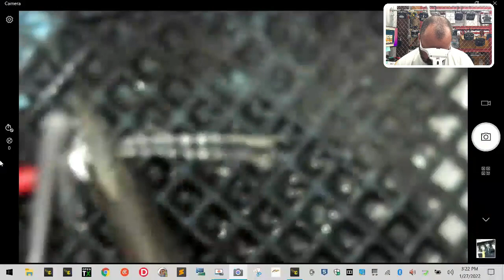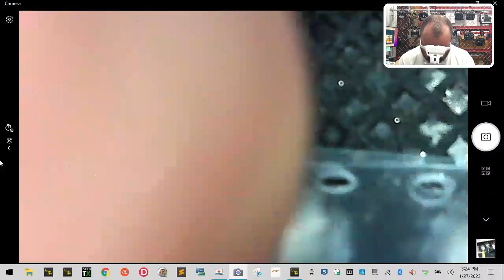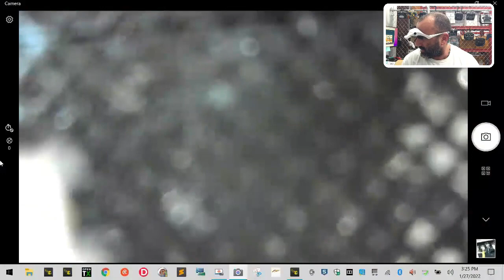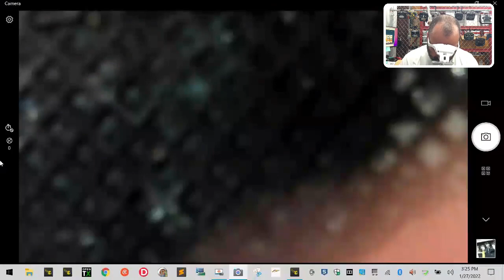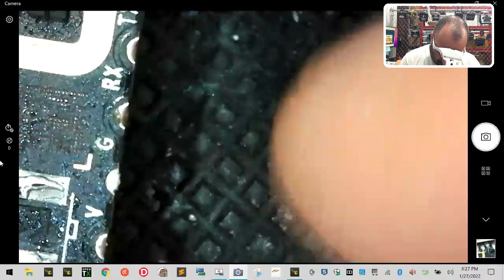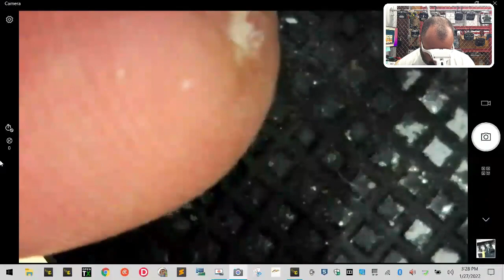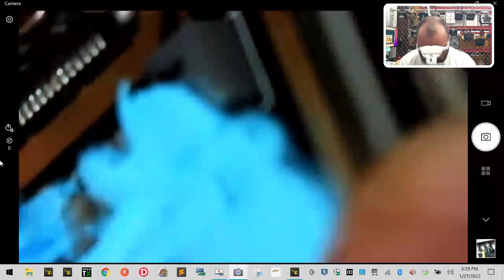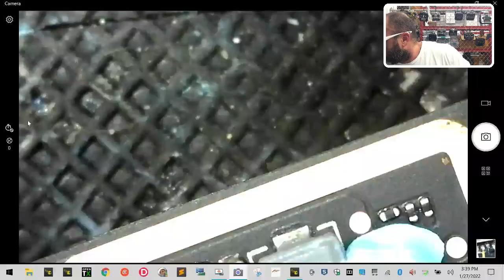RMA 14439 Caddx Vista UFL Repair - This one was fun from CycloneFPV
Please note that we disable comments on videos that will be used for middle school and high school learning.

Rotor Rascals – Cyclone FPV's drone club, Rotor Rascals, is an approved AMA (Academy of Model Aeronautics) Charter Club. Members can enjoy the benefits of using our 8.5-acre facility to fly safely and legally and will also be covered by the AMA's insurance policy. To find out how you can join Rotor Rascals and begin to enjoy all the member benefits, please today.

Sincerely,

Tarek Maalouf
Founder and Work Mule
CycloneFPV.com